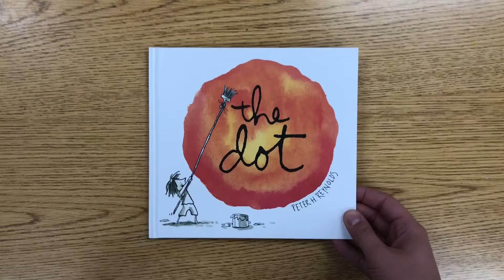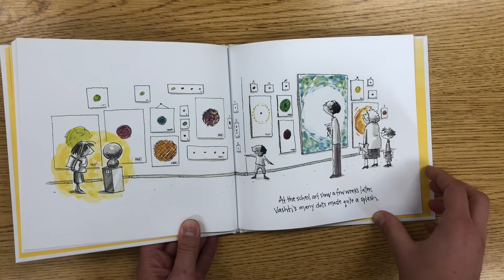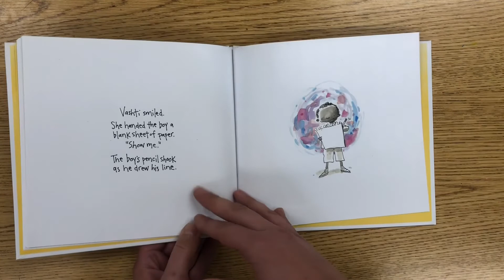“The Dot” Read Through